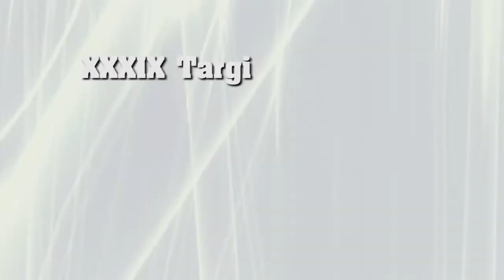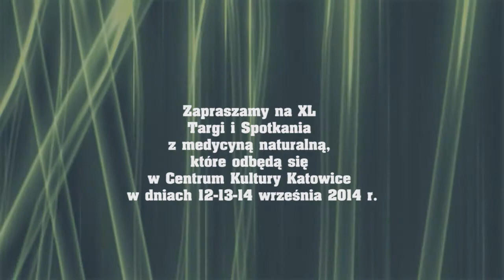BLIŻEJ ZDROWIA BLIŻEJ NATURY prezentuje Nina Grella